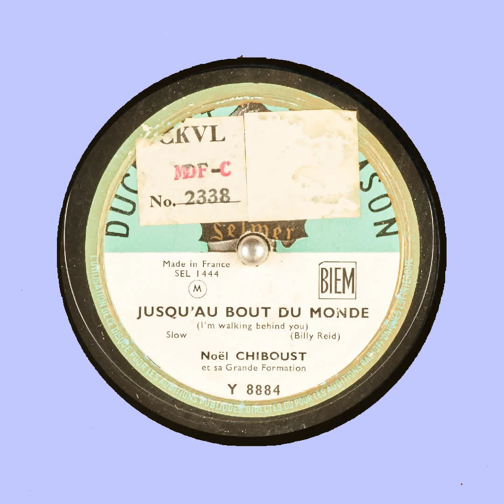JUSQU'AU BOUT DU MO Noël CHIBOUST et sa Grande Formation